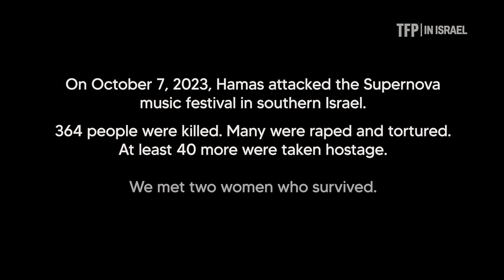Massacre at a Music Festival: Supernova Survivors | FP in Israel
Earlier this year, Bari Weiss and a team of Free Press journalists visited Israel. The result was a series of films, podcasts, and written articles called “The FP in Israel.”

Bari and the team visited the site of the “Supernova” festival—a desert rave that was attacked by Hamas terrorists in the early hours of October 7, 2023. More than 360 people were killed. Many were raped and tortured. At least 40 more were taken hostage.

Mazal and Michal survived the attack. They recounted how the hours of terror unfolded and retold their story of survival.

The film includes graphic content, including exclusive footage shot on cell phones during the attack.

And listen to Part 1 of our three-part “FP in Israel” podcast series: